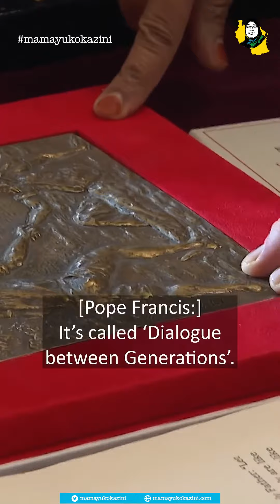Aliyoyasema Rais Samia alipokutana na Papa Francis leo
Tanzania 🤝 Vatican | Zaidi ya miaka 60 ya ushirikiano

Mheshimiwa Rais Samia Suluhu mapema leo alipokutana na kufanya mazungumzo na Papa Francis pamoja na kubadilishana zawadi.